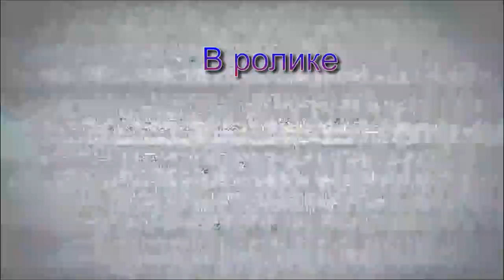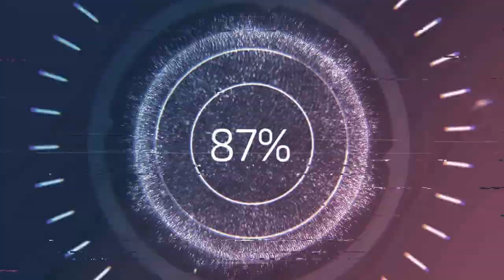От греха подальше!!!!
Приехал друг и сказал что видел на моём покосе подозрительных людей которые лазили в кустах именно там где стоят мои волковые грабли солнышко. Говорит забери от греха подальше..Поехали забирать!